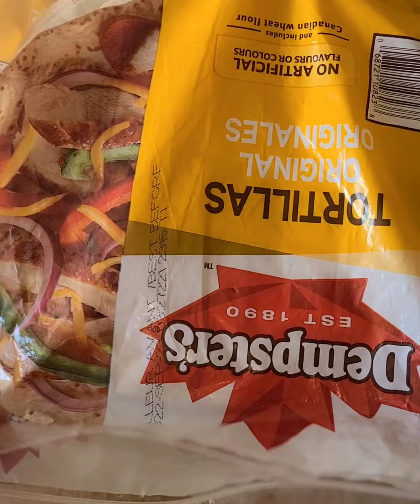5 Minutes Easy Healthy Lunch Idea Pizzadillas with Tortilla Wraps.